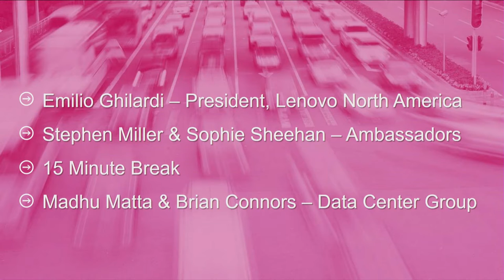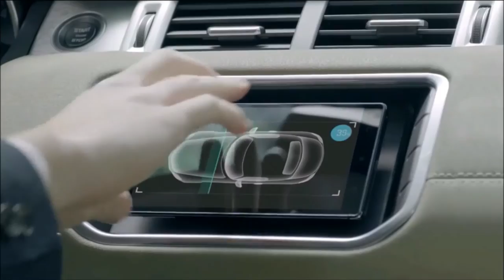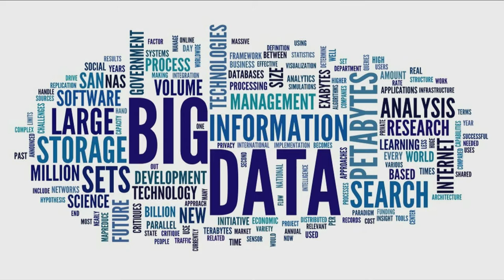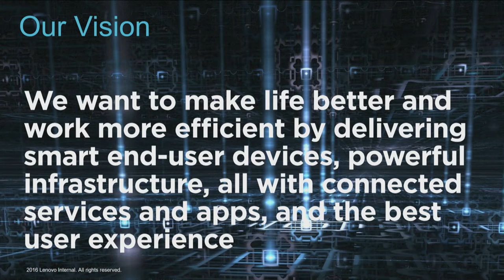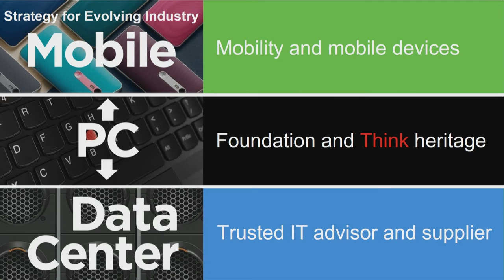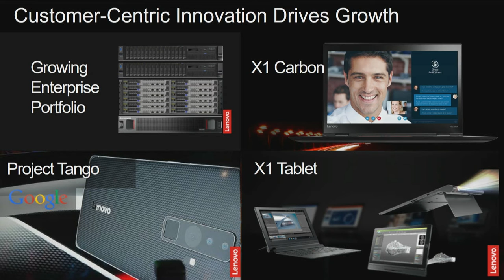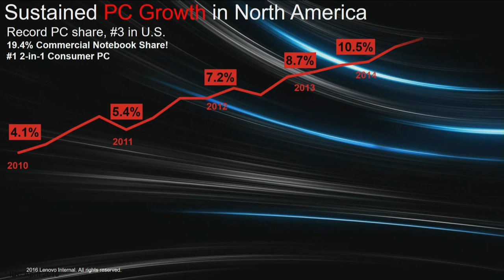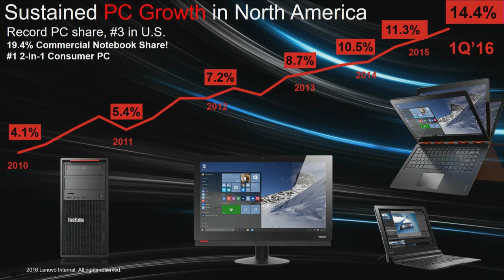Lenovo Tech World Keynote Introduction - LenovoTechWorld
Emilio Ghilardi, President, Lenovo North America, talks about the latest offerings at Lenovo and Global PC Growth at Lenovo Tech World 2016 in San Francisco, CA.